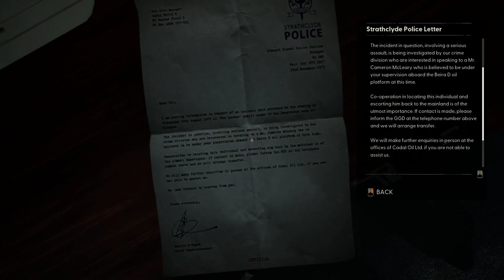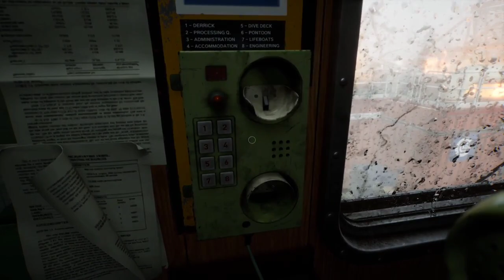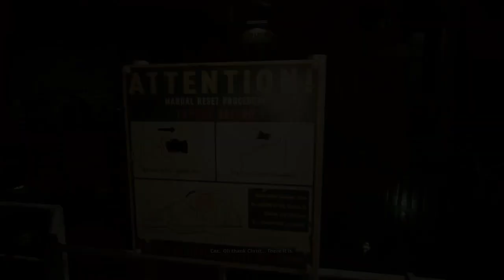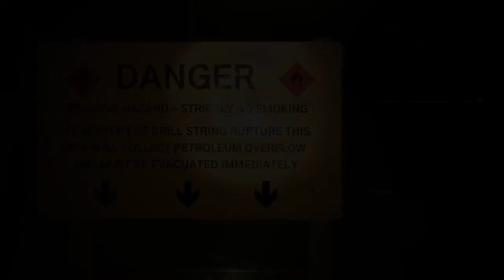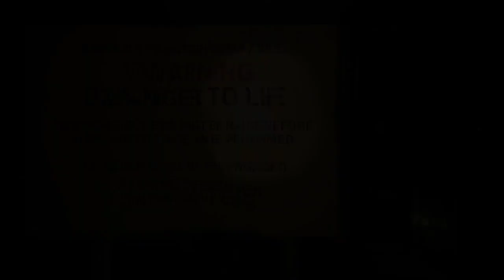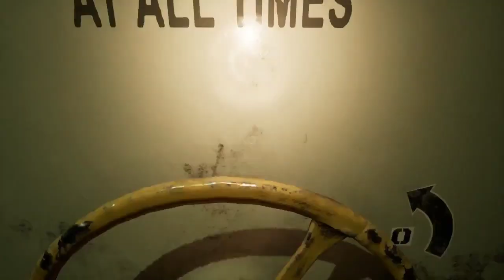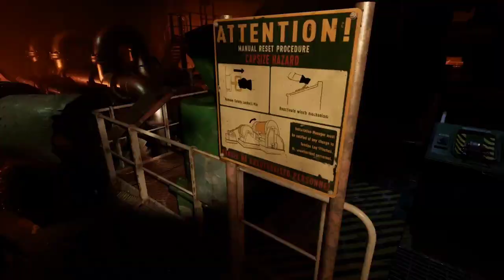Still Wakes The Deep Pt2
I play Still Wakes The Deep as Cameron "Caz" McLeary, who works on an oil rig and must fight to survive as an accident, releases an ancient creature. Traversing the Rig, Caz must fight obstacles to help his cohorts and figure a way to get off the rig and back to civilization. If he can.